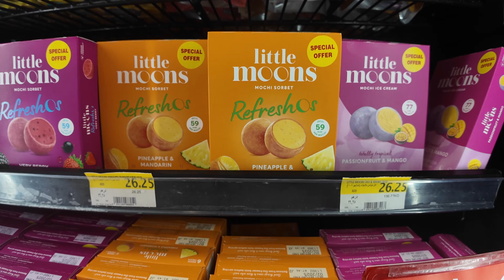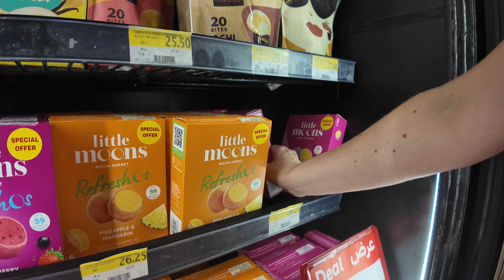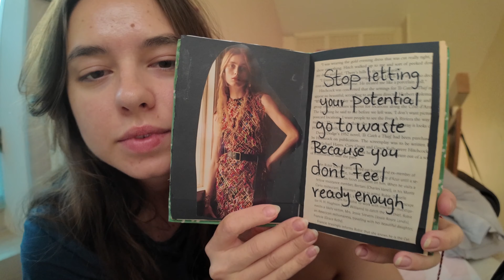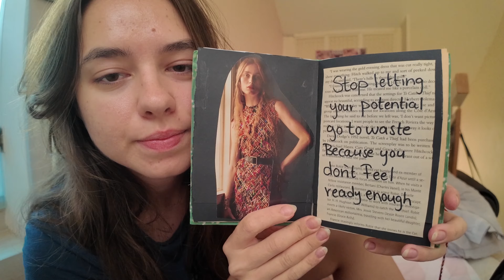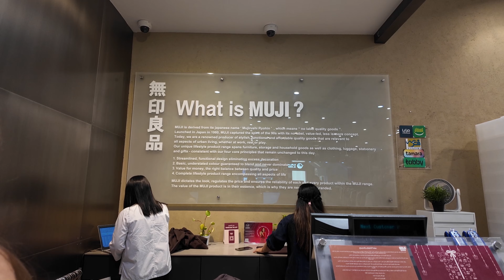Getting my sparkle back 💌 creative hobbies, girl's night, and cozy vibes✨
I hope this inspires you to get out of the house, meet with your close friends, romanticize casual outings, and get back into creative hobbies 🎀🌼

Timestamps:
00:00 Intro
00:14 Getting ready and feeling too hot to handle
01:31 going out
01:54 Shopping
02:23 Ikea food
04:30 Buying food because bestie is coming over
05:37 Chill but much-needed hangout with bestie
07:28 My art journal collection
09:30 Another day of shopping
09:50 vibing to good music